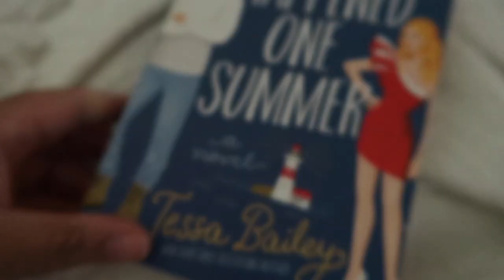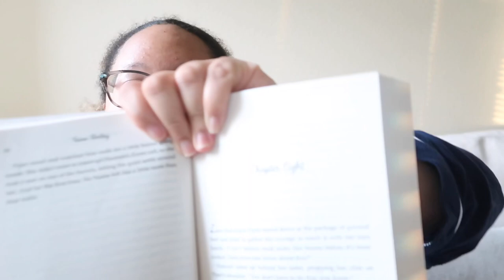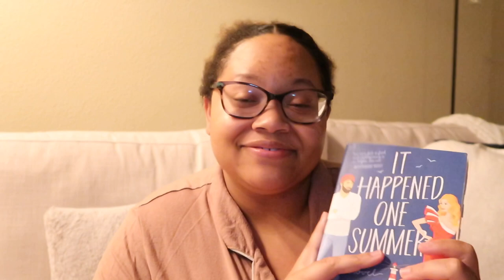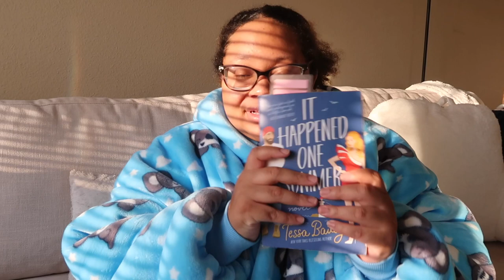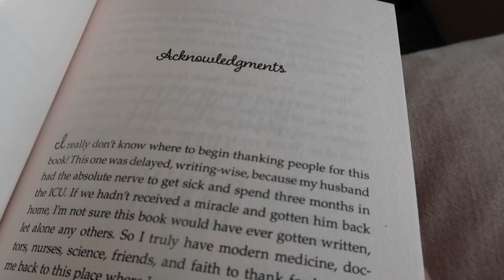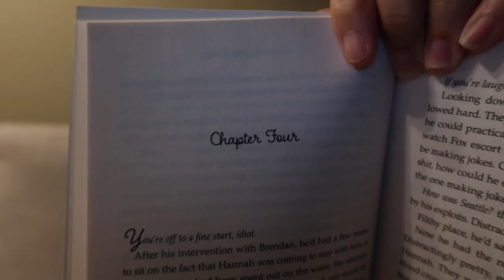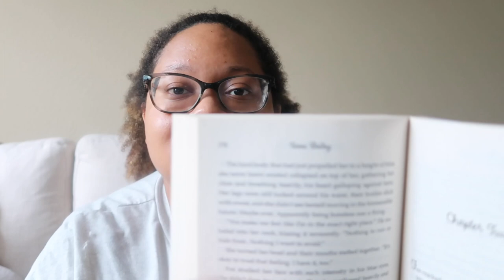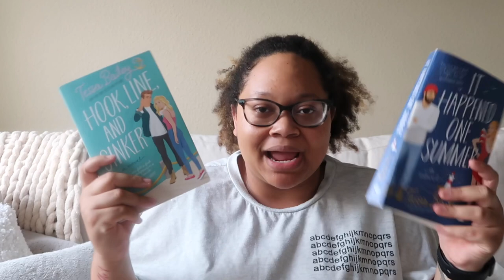Cozy Reading Vlog (It Happened One Summer & Hook, Line, & Sinker) | Jasmine Cierra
Thank you so much for tuning in! Let's be besties!

Links:
Amazon StoreFront
Amazon Wishlist

Discounts:
Oodie Discount: JasmineCierra35 for $35 off

FAQS:
Where do you live? Nashville